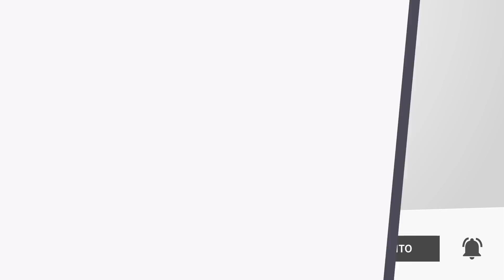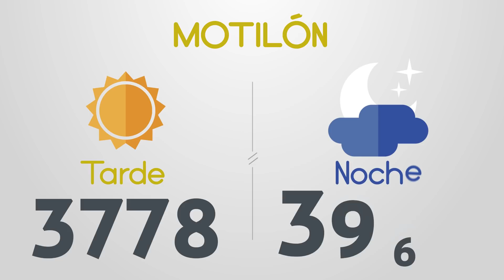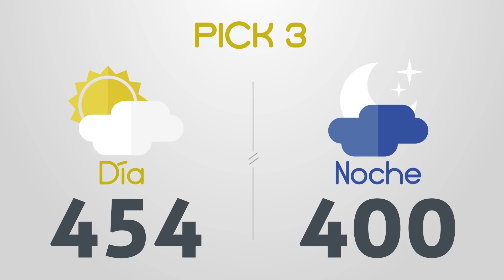Resultados del Chance del Domingo 29 de Mayo de 2022 | Loterias 😱🤑💰💵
Resultados loterias y chances de hoy domingo 29 de Mayo

loterias 29/5/2022
Resultados del chance domingo veintinueve de Mayo de 2022
Resultados de las loterias del domingo veintinueve de Mayo de 2022
Resultados del chance veintinueve de mayo
chances del dia Domingo 29 de Mayo de 2022

Dorado mañana
Dorado tarde
Dorado noche
Paisita día
Paisita noche
Paisita 3
Chontico día
Chontico noche
Pijao
Cafeterito tarde
Cafeterito noche
Astro Sol
Astro Luna
El Samán
Cash 3
Play 5
Motilon dia
Motilon noche
Culona dia
Culona noche